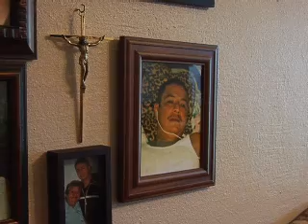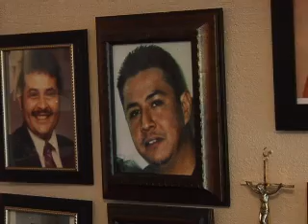San Benito Woman Continues Search For Brother's Killer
More than one year later, a San Benito woman is continuing the search for the person who ran over and killed her brother.